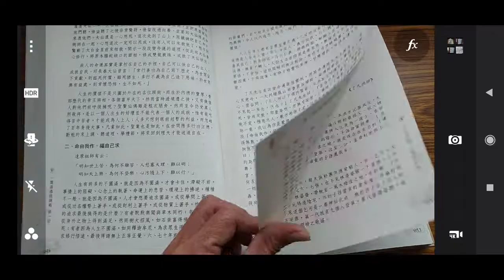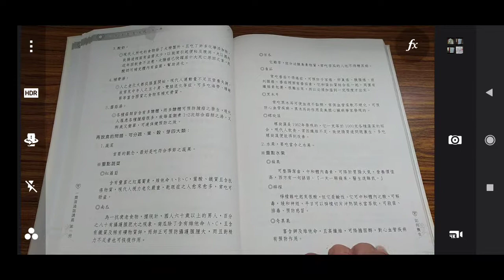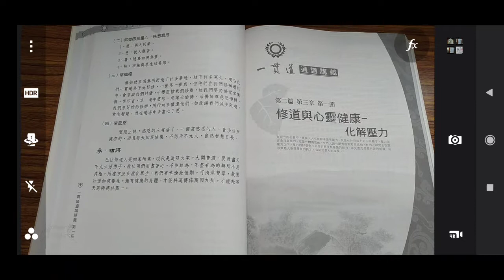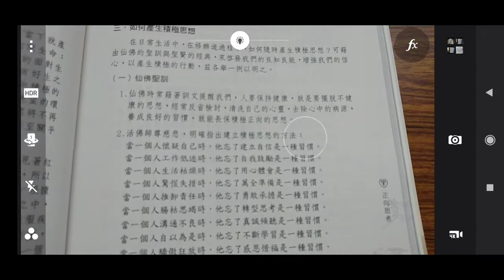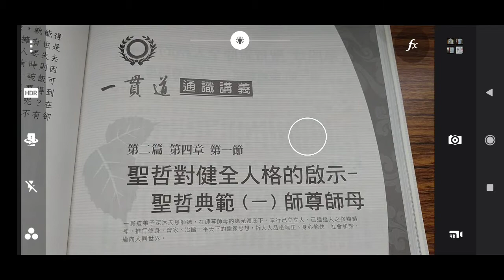一貫道通識講義第一冊b第48至145頁2021 01 211b